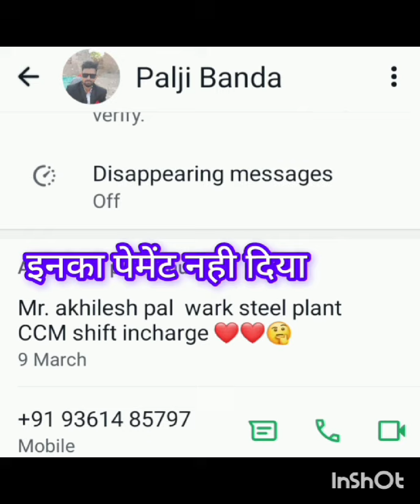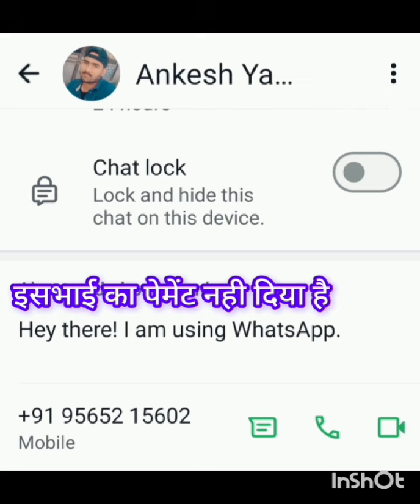ठीकदार जितेन्द्र राय#youtube shortvideos steel 🔥🔥🔥